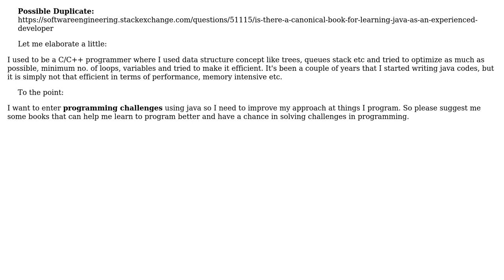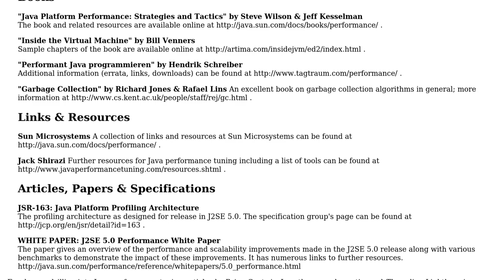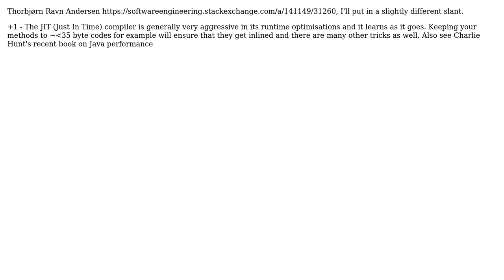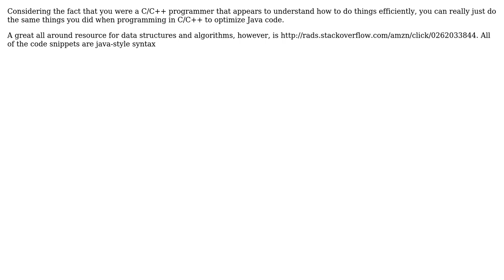What is best book to learn optimized programming in java (4 Solutions!!)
What is best book to learn optimized programming in java

With thanks & praise to God, and with thanks to the many people who have made this project possible! | Content (except music & images) licensed under CC BY-SA | Music | Images & others | With thanks to user Martijn Verburg user gnat user Drew user AabinGunz and the Stack Exchange Network Trademarks are property of their respective owners. You are responsible for your own actions.